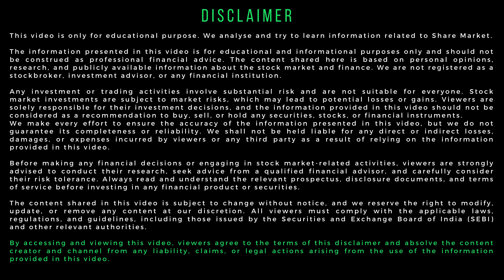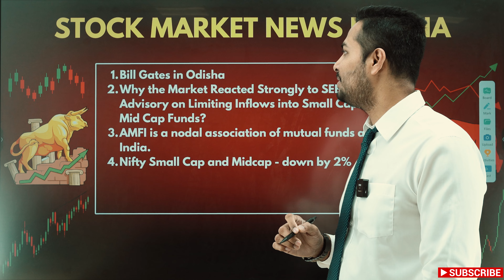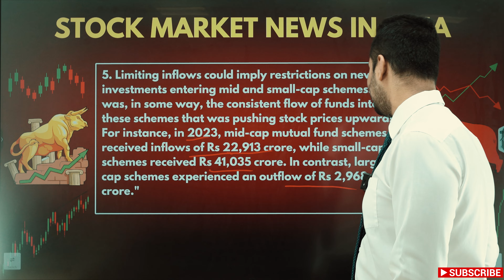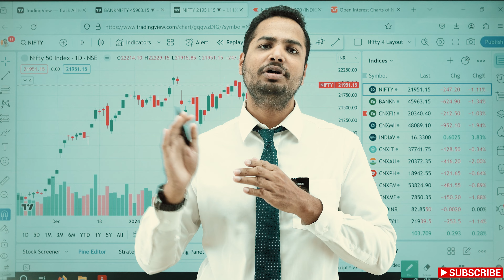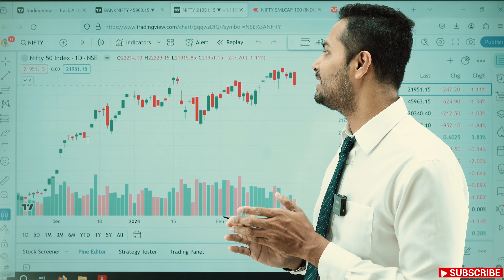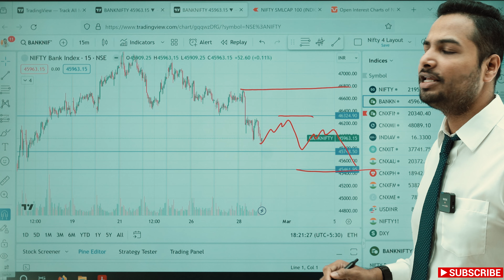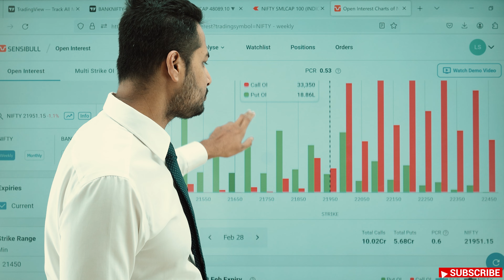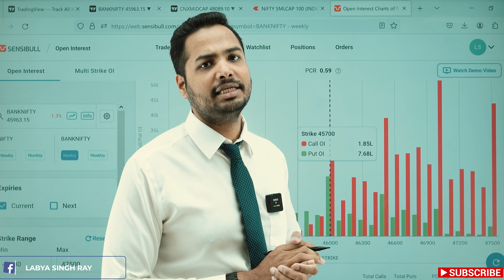Nifty and Bank Nifty Analysis for Tomorrow 29 Feb 2024 in Odia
Nifty and Bank Nifty Analysis for Tomorrow 29 Feb 2024 in Odia | Stock Market News in Odia

Next କଣ ହବ Market କଉଠି Support ଏବଂ Resistance ନବ |

STOCK MARKET NEWS IN ODIA

1. Bill Gates in Odisha
2. Why the Market Reacted Strongly to SEBI's Advisory on Limiting Inflows into Small Cap and Mid Cap Funds?
3. AMFI is a nodal association of mutual funds across India.
Nifty Small Cap and Midcap - down by 2%
5. Limiting inflows could imply restrictions on new investments entering mid and small-cap schemes. It was, in some way, the consistent flow of funds into these schemes that was pushing stock prices upwards. For instance, in 2023, mid-cap mutual fund schemes received inflows of Rs 22,913 crore, while small-cap schemes received Rs 41,035 crore. In contrast, large-cap schemes experienced an outflow of Rs 2,968 crore."

- Current Offer - Zero Account Opening Fee, NO AMC Charges for Lifetime.

Hello!

Labya Singh Ray is a professional trader, stock market investor and accomplished trading coach from Cuttack, Odisha.

Offline and Online Trading Classes in Cuttack by Labya Singh Ray - DM On Instagram